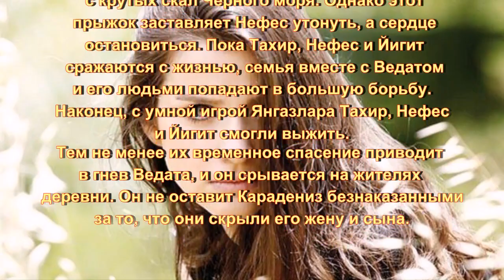Ты расскажи Карадениз 3 Серия, турецкий сериал, дата выхода!